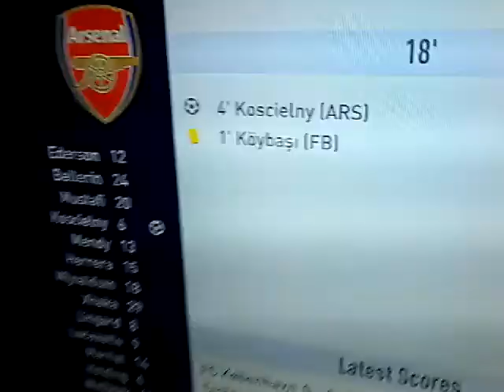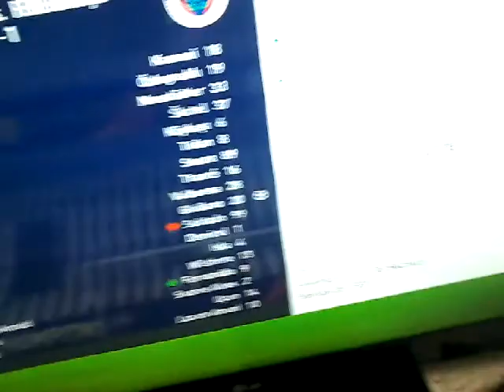Arsenal Rebuild Season 3 Part 2